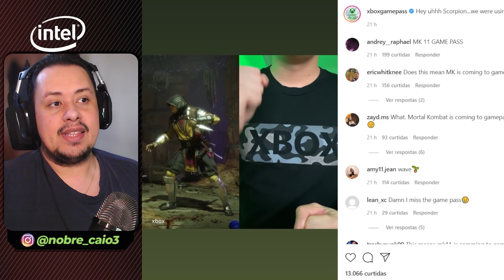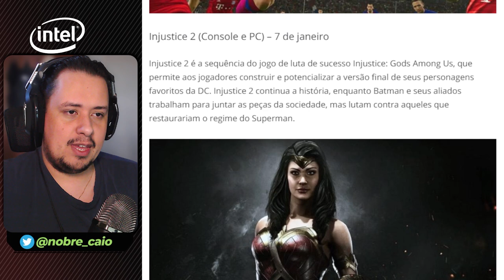EITA! MORTAL KOMBAT 11 ESTARÁ GRATUITO EM BREVE NO GAME PASS? ENTENDA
Mortal Kombat 11 pode se tornar um jogo gratuito no Xbox Game Pass muito em breve. Entenda o que está rolando.

Nosso PC Gamer:
VGA: NVIDIA GeForce RTX 3070ti
Proc: Intel Core i5 10600k 4.1Ghz
Mobo: Asus Z490M Plus
Microfone: HYPERX QuadCast
SSD: TeamGroup T-Force Delta 500gb
Fonte: Corsair TX850 W